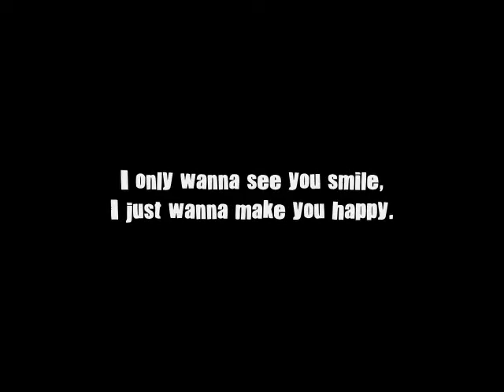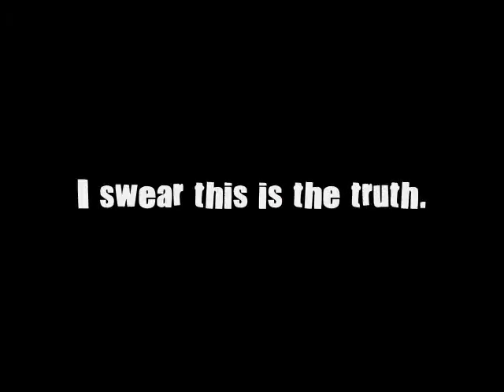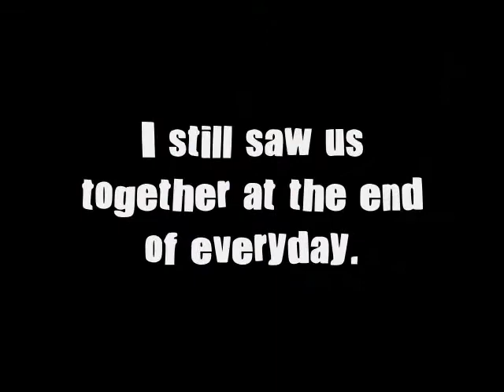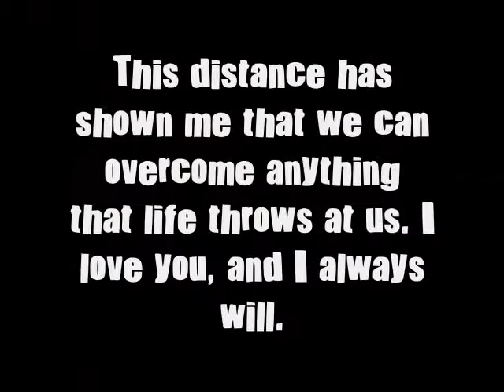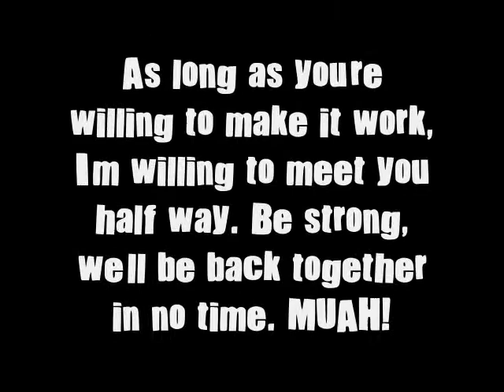My Very Own Love Story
Started in intermediate, went through high school together, and got seperated by distance now that we're both in college. But, distance ain't got nothin' on us.

I loveee my boyfriend (:
June 29, 2005 - 5 years &counting!

**Songs aren't mine!**
1) The Truth - Daniel D
2) I Choose You - Mario
3) Running On Empty - Crishan
4) Far From Home - Taj Jackson